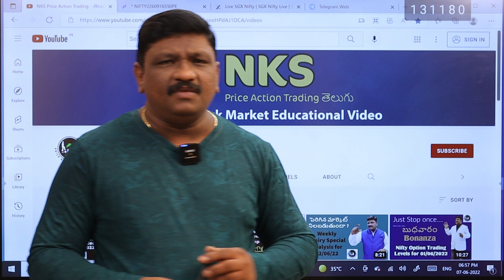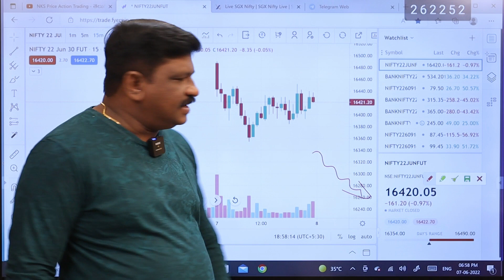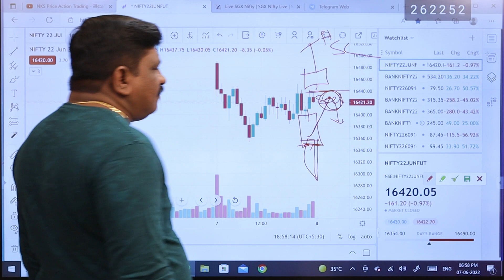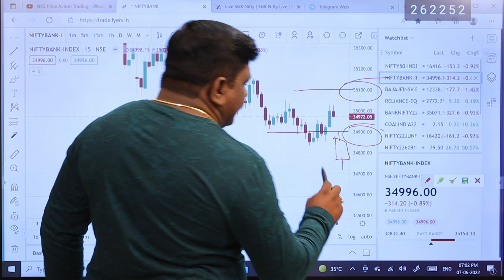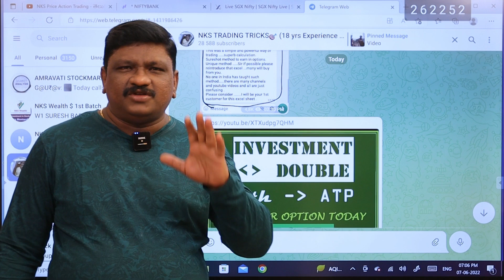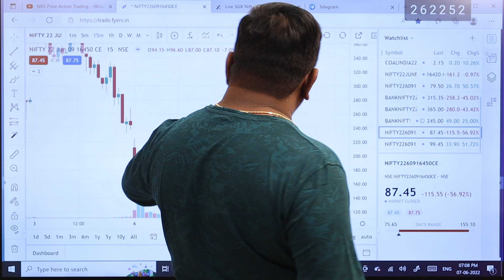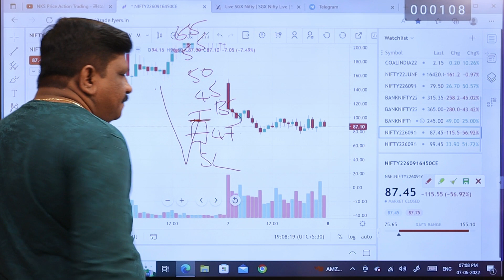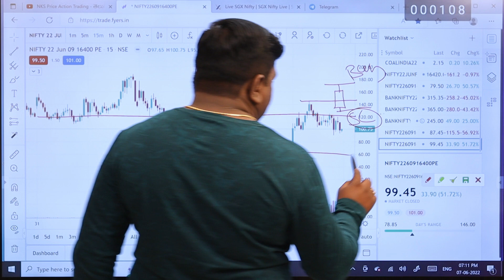బుధవారం Bonanza || Nifty Option Trading Levels || 8th June, Analysis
Open Trading Account under my referal link & get this sheet free  free

LEARN VIDEO COURSES:

1) FUTURE & OPTIONS BASIC COURSE & INTERATIVE 8 VIDEOS WITH Q&A,

2) Ultra Technique in Money Management (Trader's first step) join

Open DMAT & Trading a/c:

30 days brokerage free upto 500/-